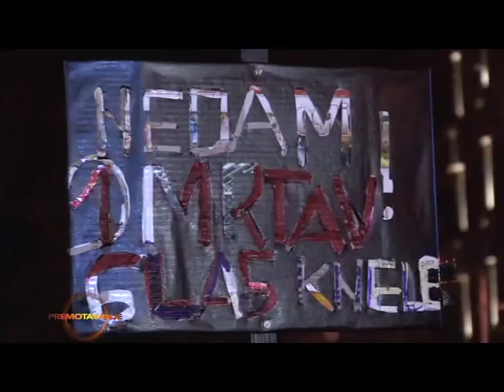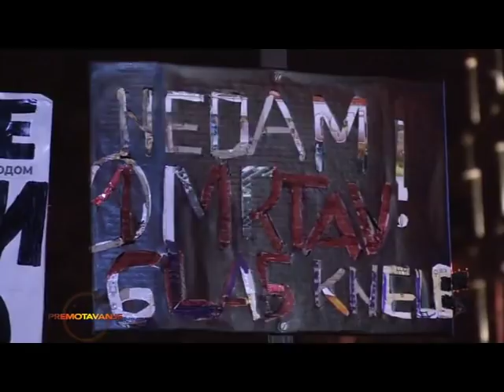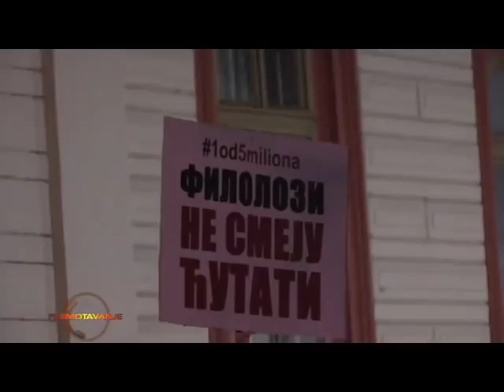EMISIJA PREMOTAVANJE 06.03.2019.